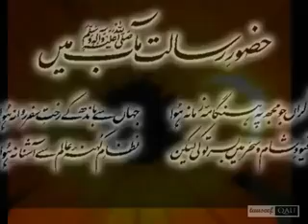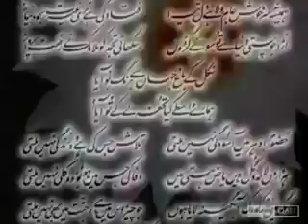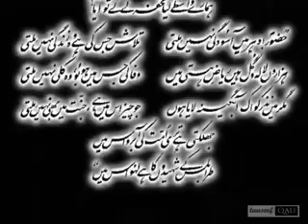Hazoor Risalat MaabPBUH MeiN Khalil Ahmed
Hazoor Risalat Maab(PBUH) MeiN- Khalil Ahmed